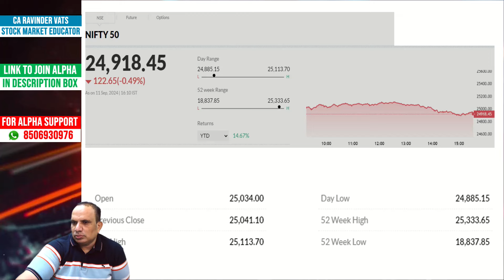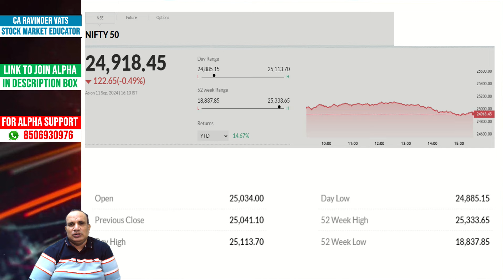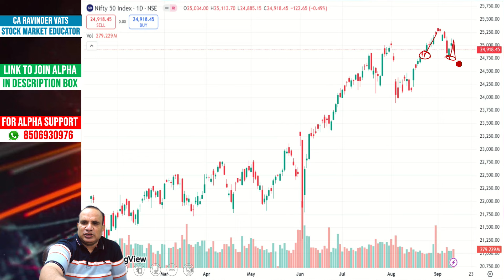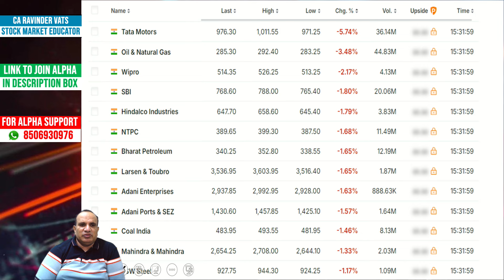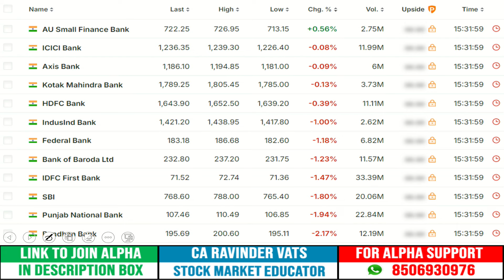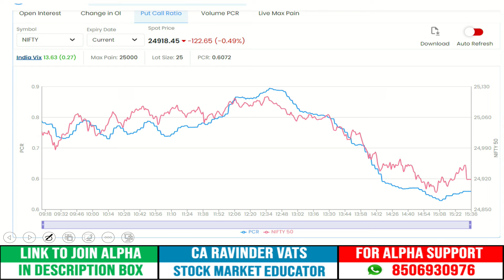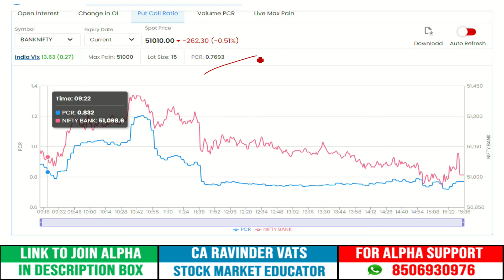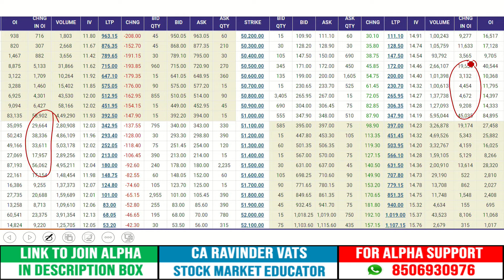Stock Market Outlook for Tomorrow: 12 September 2024 by CA Ravinder Vats